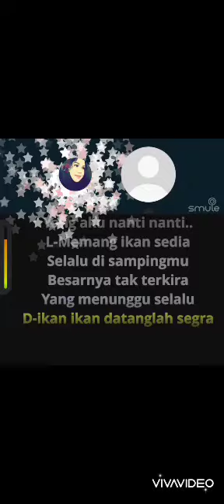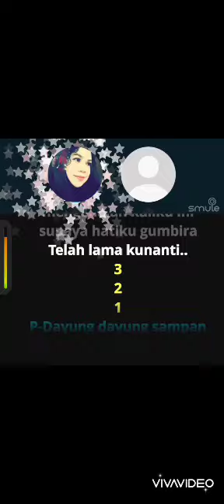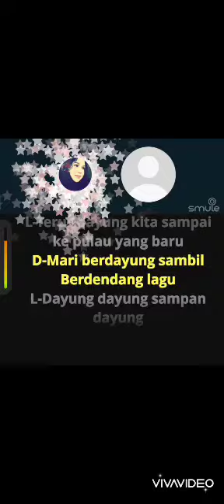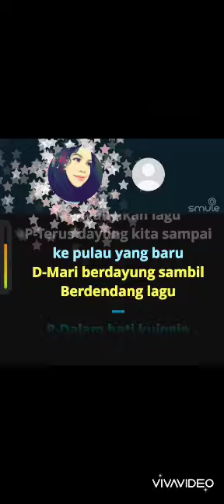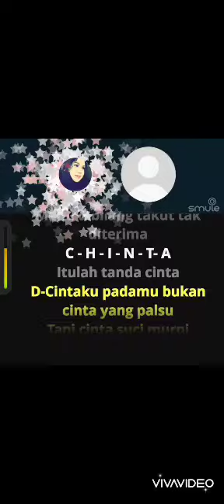Bertemasya Karaoke DB Yuti P. Ramlee